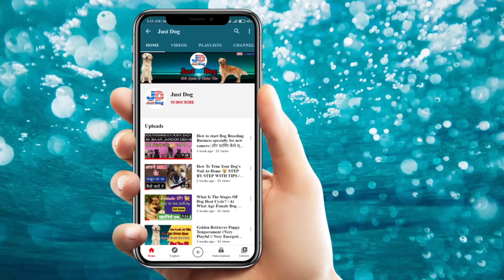How Often Female Dog Comes In Heat // Dog Heat Cycle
Hi,

Dosto Is Video Me Aapko Bataya Gya Hai Ki Aapki Female Bachhe Dene Ke Ya Heat Pr Aa Jane Ke Baad Dobara Kitne Dino Me Heat Pr Aati Hai To Janne Ke Liye Video Ko Pura Dekhe

just dog
dog heat cycle
how often female dog comes in heat
Dog Kitne Dino Baad Heat pr Aata Hai
dog heat signs